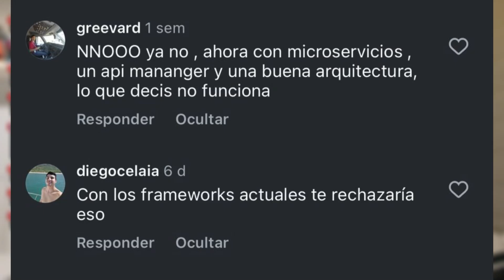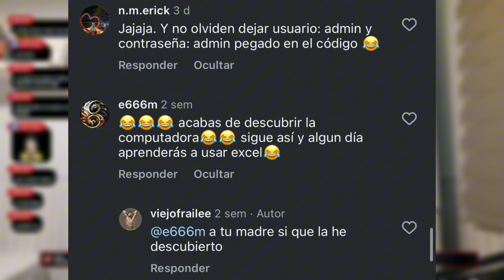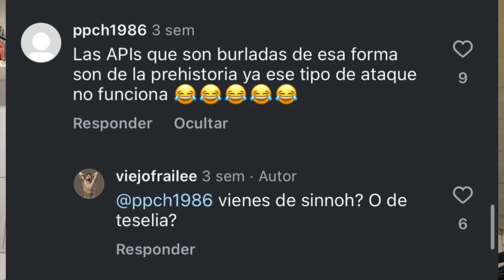Las inyecciones SQL NO EXISTEN, son cosa de los 90s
¡Buenas, chavales! Hoy os traigo un fragmento del último directo debatiendo sobre si las inyecciones SQL son reales o son cosa del pasado.

Este vídeo es una resubida del directo del otro día en Twitch.